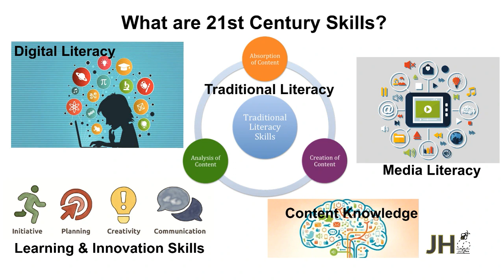21st Century Skills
21st Century Skills are necessary for students to master in order for them to experience school and life success in an increasingly digital and connected age; includes digital literacy, traditional literacy, content knowledge, media literacy, and learning/innovation skills.